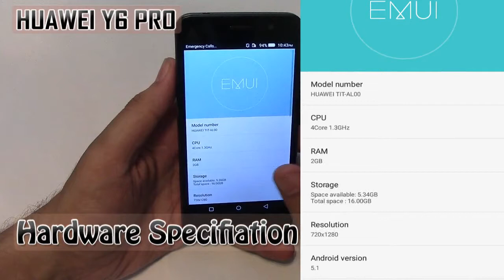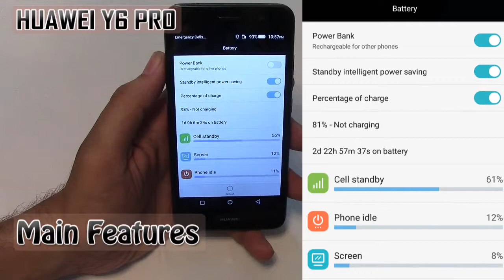Huawei Y6 PRO - Urdu/Hindi Mobile Review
Huawei Y6 Pro - 16GB ROM - 2 GB RAM - Price 16,700/-
Free Delivery in 48 Hours
Payment Mode: Cash on Delivery / Bank Transfer